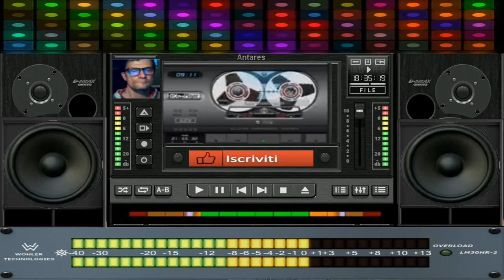giovanni Wolf Wolf Trance Minimal Dance (vst Saurus 4)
vst usato per composizione (vst Saurus 4)
nome del brano Wolf Wolf Trance Minimal Dance